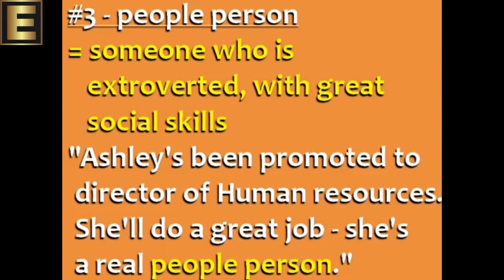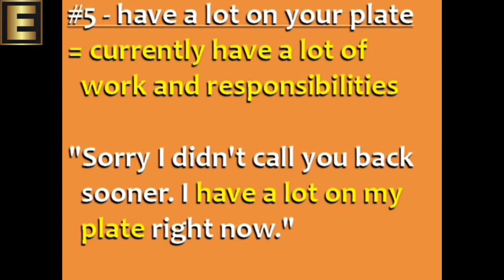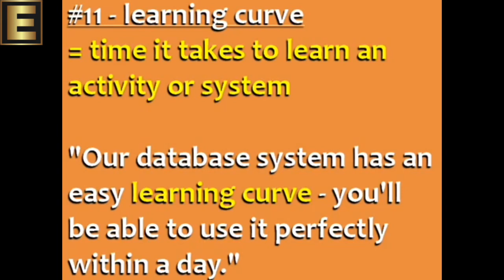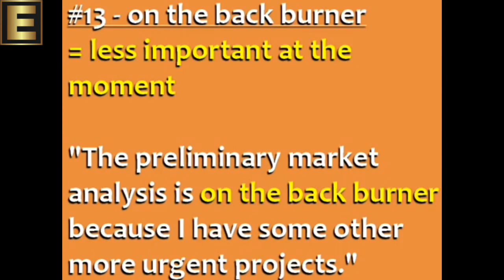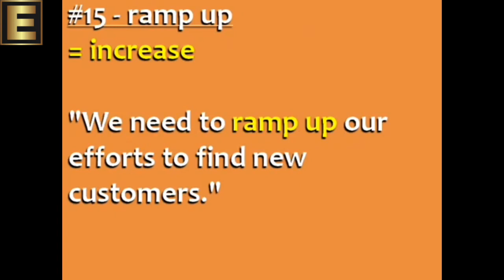Powerful Business Idioms for Workplace to Impress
Business Idiom to impress at Workplace
Talk like a CEO

An American idiomatic expressions are typically used in in formal English -- but these 15 idioms are different! Read the idiomatic expressions and example sentences, listen to the pronunciation and repeat the words and sentences out loud to improve your English speaking.

Talk like an executive